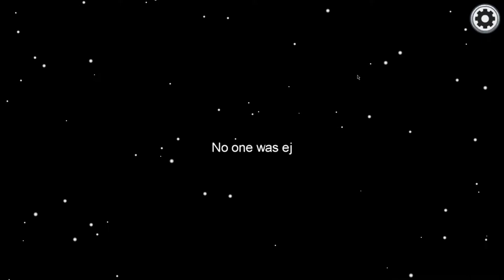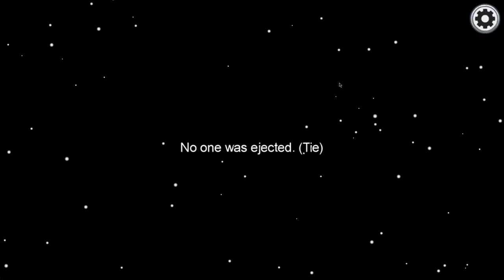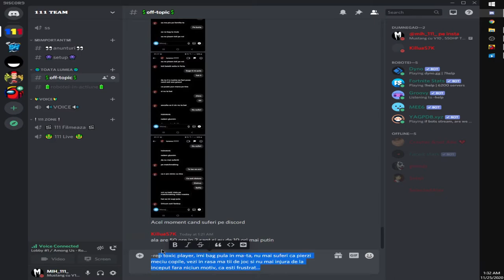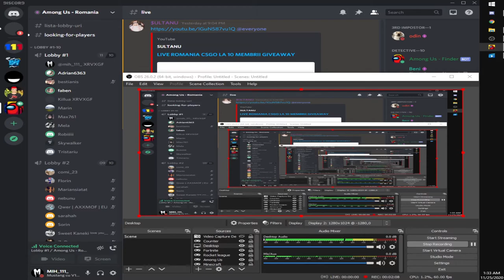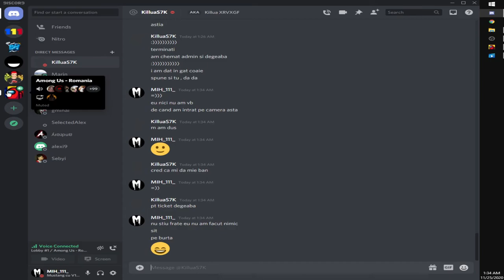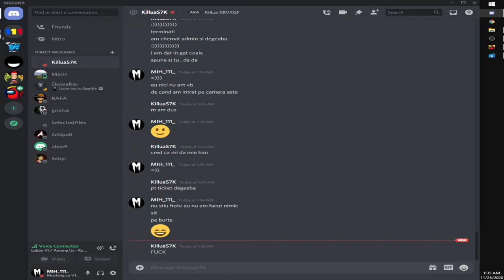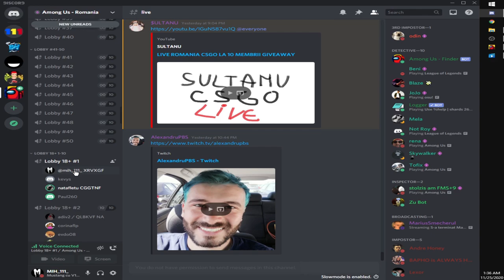CE SE INTAMPLA DACA INTRI LA 1 AM PE AMONG US